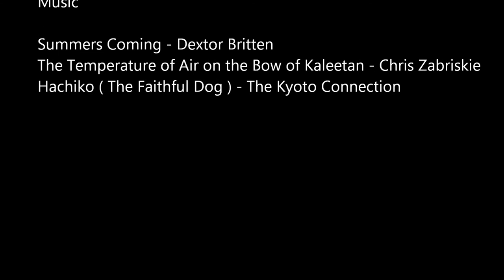Sailing Caree - Lizard Island Clam Garden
Sailing Caree visits Lizard Island on the Great Barrier Reef in Far North Queensland and snorkels the Clam Garden Reef